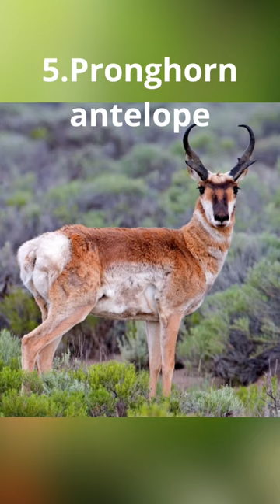Top 5 Fastest Animals in the world you need to see!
In this video, we'll take a look at the top 5 fastest animals in the world. From the cheetah to the peregrine falcon, these animals are built for speed and agility. We'll explore their unique adaptations that allow them to move at incredible speeds, and we'll also take a look at some fascinating facts about each animal. Whether you're a nature lover or just curious about the world around you, this video is sure to amaze and inspire you!